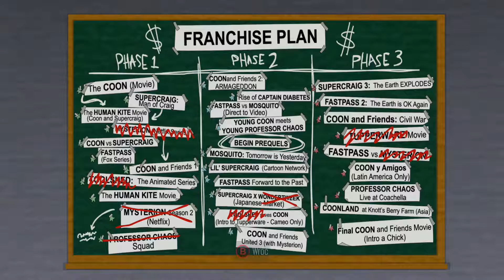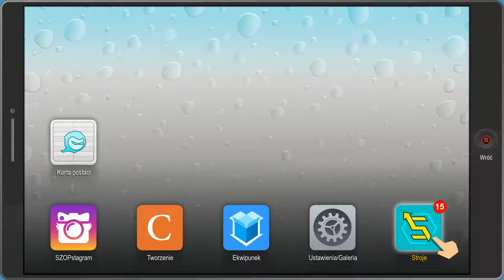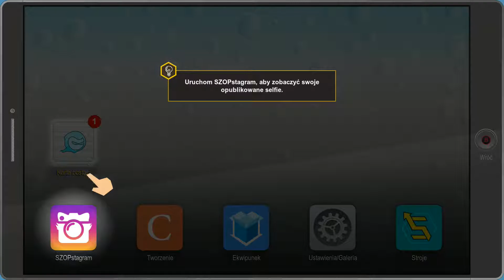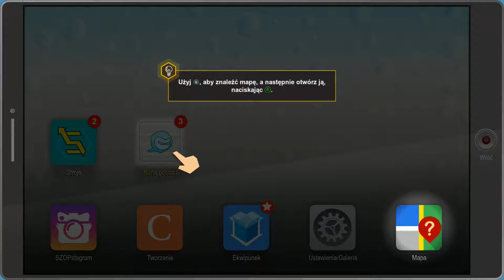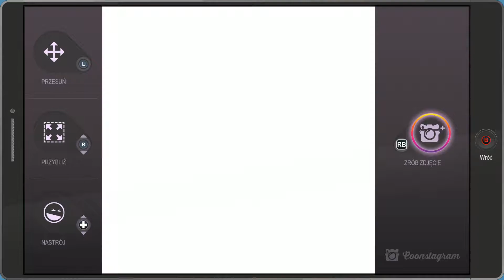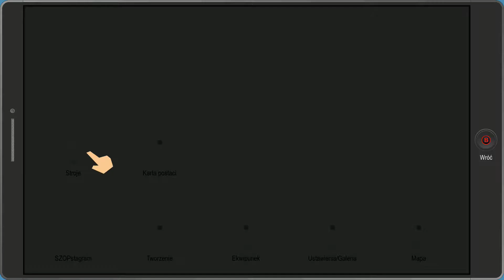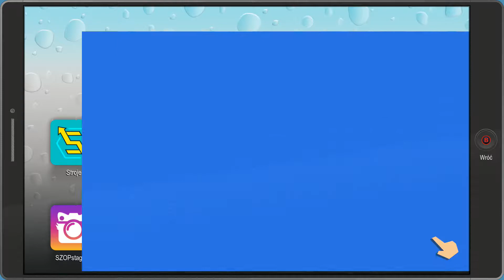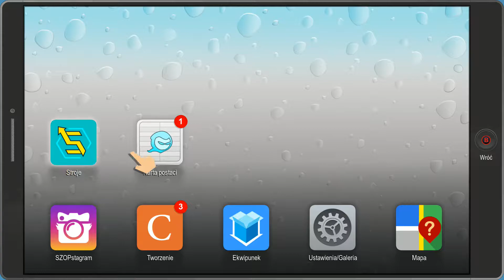South Park TFBW [#2] - SZOPstagram